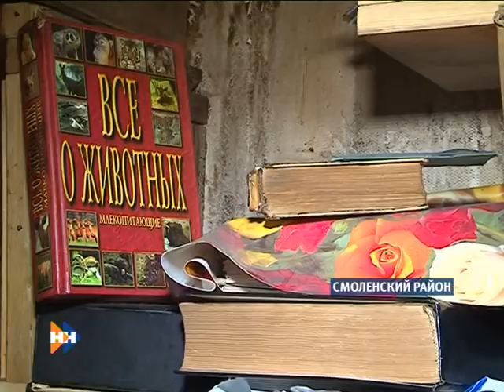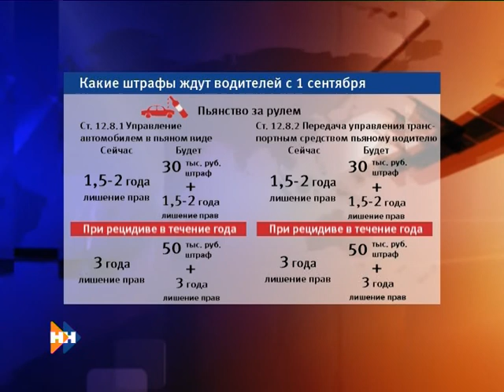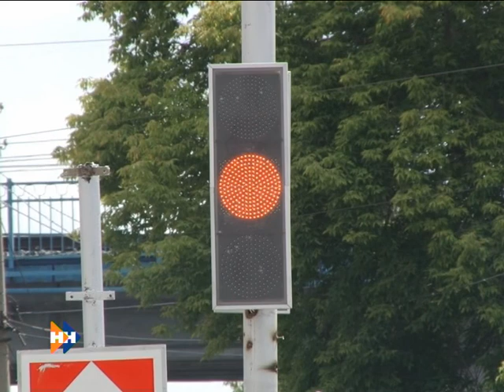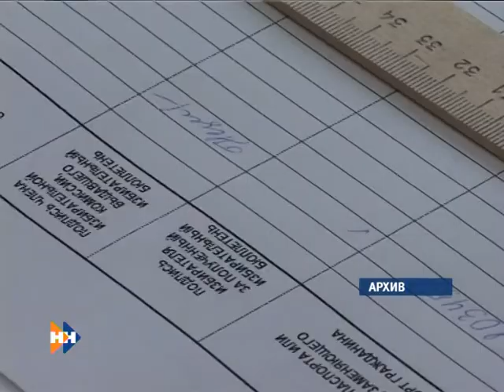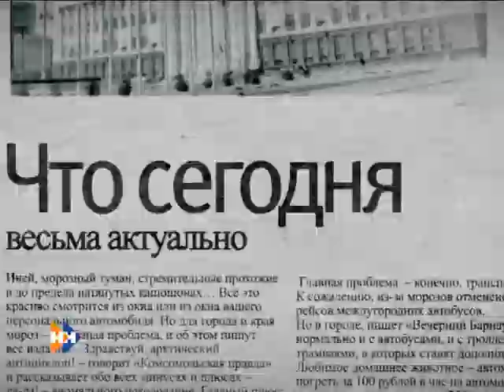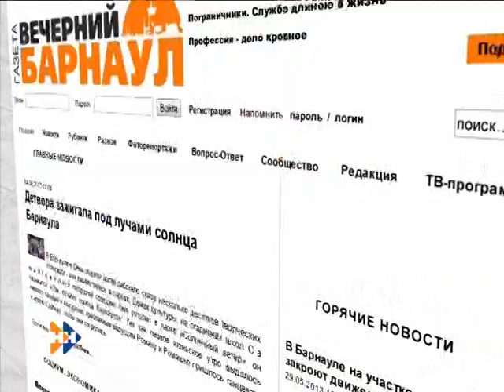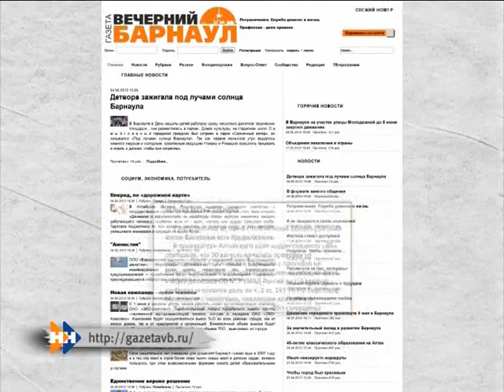Наши новости 13.09.13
Cмотрите в выпуске информационной программы "Наши новости" за 13.09.13: История алтайского маугли. Автоновости о безопасности на дорогах. Осенняя диспансеризация